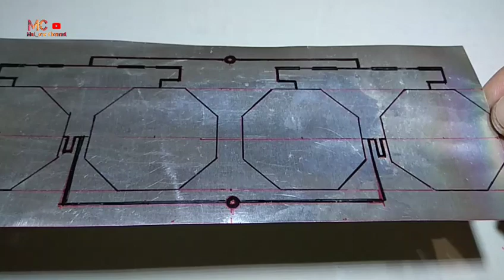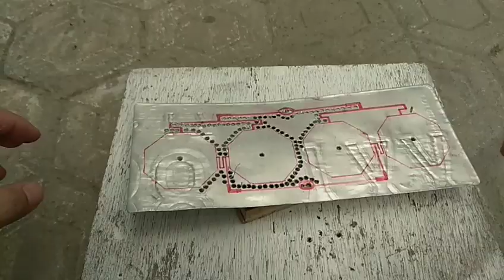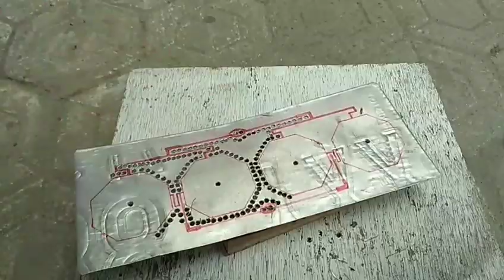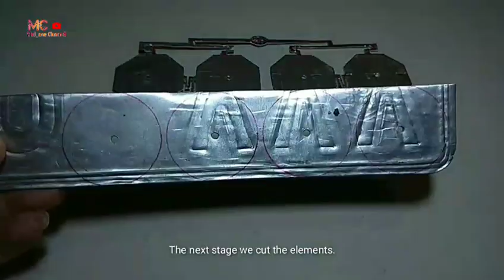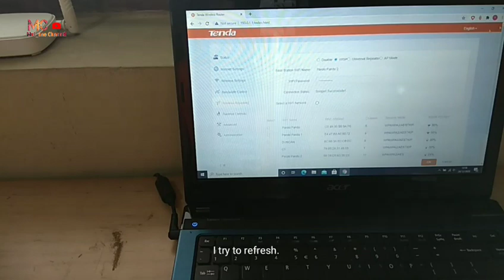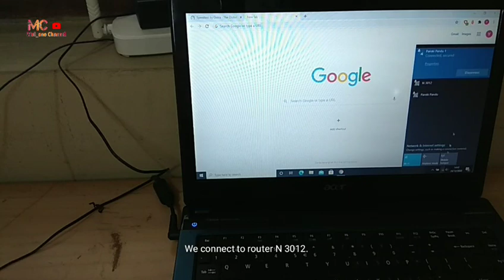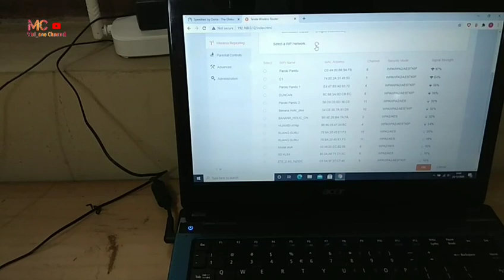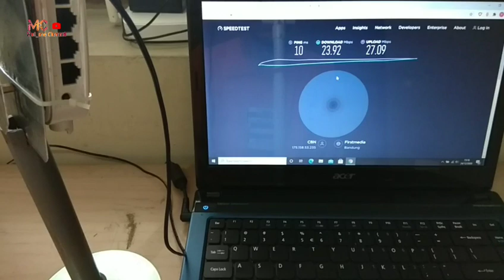Membuat Antena MIMO Patch Sektoral, 14 dbi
Wifi antena buatan sendiri. Pada kesempatan kali ini saya akan membuat antena patch sektoral Mimo. Berawal dari rasa penasaran saya, tentang desain antena yang saya download dari internet. Lalu saya print di kertas A4. Kemudian dari hasil print saya langsung membuat antena dari plat nomor. Saya membuat ukuran yang sama persis dari cetakan. Apakah antena ini dapat berfungsi dengan baik?
Silahkan tonton video ini sampai selesai.

Dukungan Donasi untuk Channel ini :

Bitcoin :
18RU1fFmuR9Q3J8oT6FEH8Kexbwc63e9wv

Shiba Inu ERC 20 :
0xfd4fec60f54767d5d6fbd2f02d597c6de3305c3b

Doge : DTCt5pWm3w4dZuGB1mHUQ6UTFt9cCY8NDX